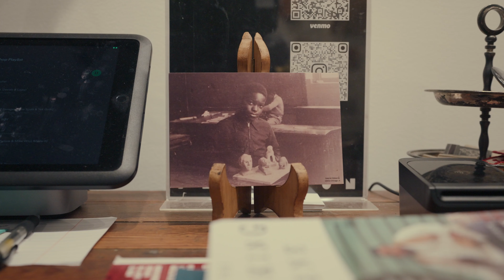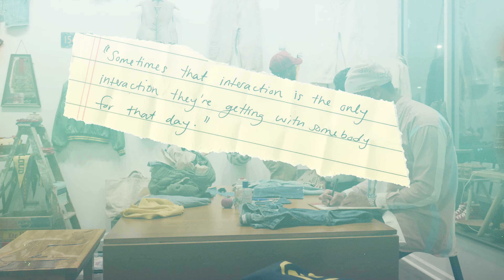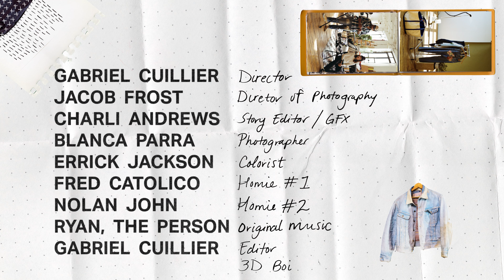EMANUEL EDWARDS on what it means to make REAL CONNECTIONS through VINTAGE WORKWEAR | Busy, but Good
Emanuel Edwards was working his day job trying to find out how to best use his artistic sensibilities, “If you don’t use it, you lose it” - In this first episode of Busy, but Good we explore what it means to be an entrepreneur, the daily routine, what it means to be a seller, what he looks for in the pieces he loves, etc.

Each day is different for someone like Manny, he frequently hops on the sewing machine first thing in the morning, curates for events, and networks online with his clients.

Mxxd Media’s Busy But Good is here to provide a window into the life of makers, artists, and entrepreneurs in Chicago. What inspires them, and what advice do they have for others interested in crafting their own way.

Mxxd Media is a video production based in Chicago focused on telling stories that create deeper bonds between humans that have interest in creative expression and craftsmanship.